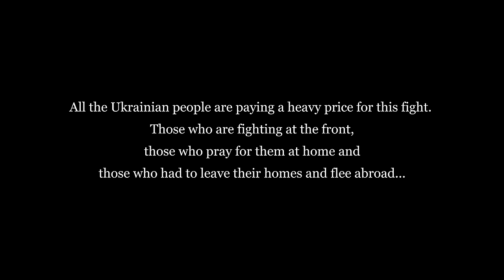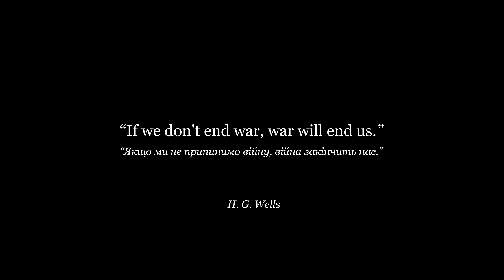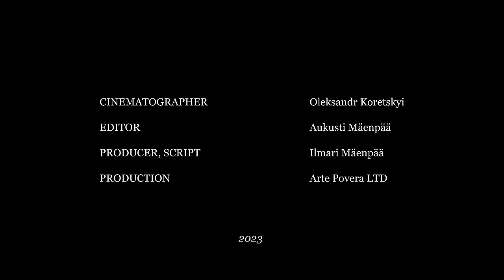Petrus Schroderus - Чорнії брови карії очі / Ruskeat silmät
Ukrainian folk song / Ukrainalainen kansanlaulu

Tenor:  Petrus Schroderus
Orchestra: Vantaa Orchestra & Kampin Laulu Chamber Choir
Conductor: Alberto Hold-Garrido
Arrangements: Kalevi Olli
Recording: Take5 Music Production
Music Producer: Raimo Sirkiä
Cinematographer: Oleksandr Koretskyi
Editor: Aukusti Mäenpää
Producer, Script: Ilmari Mäenpää
Production: Arte Povera Oy 2023
Special thanks: Anjuta, Maxim Fedorov

Lyrics in english:

Raven black brows, eyes like a hazel,
Dark like the night, bright like the day!
Oh those eyes, eyes of a maiden,
Where did you learned to drive people insane?

You are not present, but as though you're here
You light up my soul, like two evening stars.
Maybe some poison in to you poured,
Or, maybe, for real the healers you're?

Raven black brows, hazel like eyes!
Sometime it's scary looking at you:
You won't sleep either daytime or night,
All you will think off, the eyes, is just you